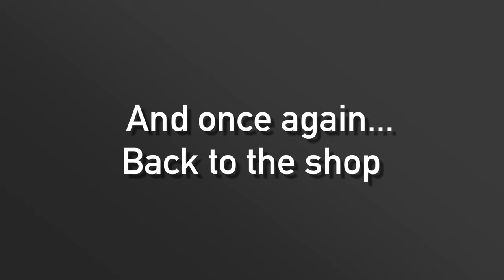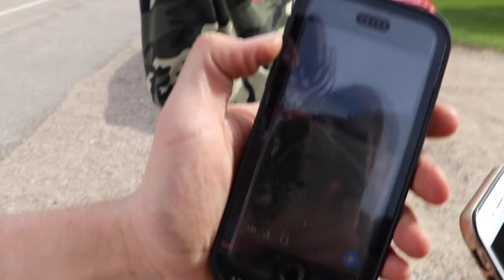2 Girls 1 Pit Bike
2 Girls 1 Pit Bike

This video is packed with awesome stuff! Bean asks Greta to prom, Our friend austin shows us whats up on a street bike, Greta and Mara try riding the pit bike together, and ryan shows off his new exhaust!

Follow our instagram for updates and more content @cboystv